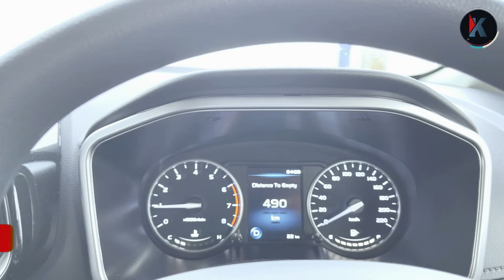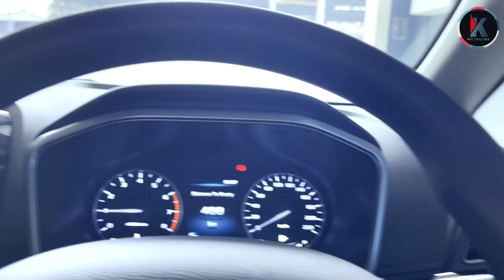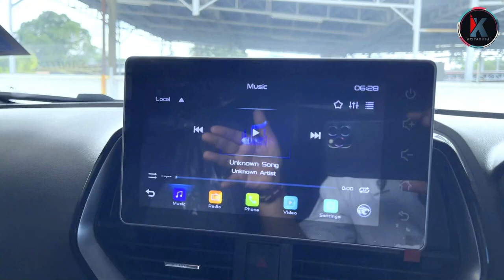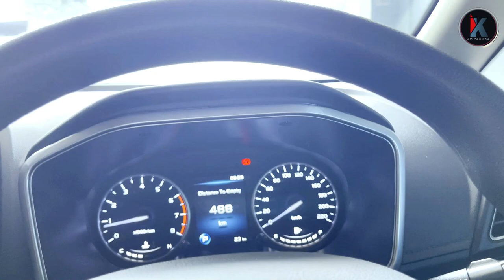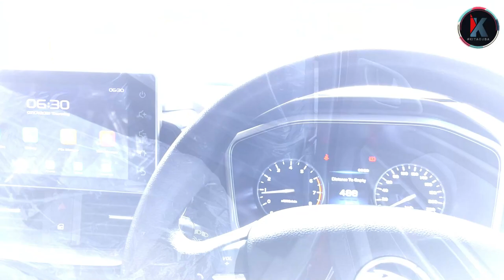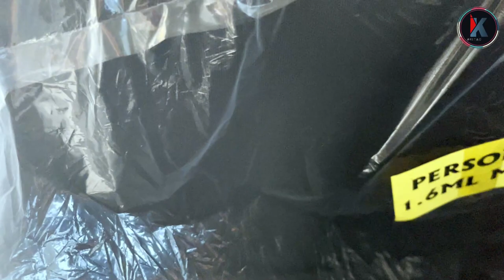Ni PERSONA EXECUTIVE 2022 ROSEWOOD MAROON Jangan Confius | Rekod sambil kena CHILD LOCK 😉| (EP47)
NOTA:

Assalamualaikum & Selamat Sejahtera,,

Hampir 2 bulan tak keluarkan video baru, sibuk dengan pekerjaan hakiki sebagai Sales Advisor (SA), sibuk uruskan pinjaman, sibuk dengan tekanan dari customer dan macam-macam lagi.
Tiba-tiba ada kereta yang boleh dijadikan modal atau content,, hahaha

Video kali ini berkenaan PERSONA 1.6 CVT EXECUTIVE 2022, berwarna ROSEWOOD MAROON. Warna ungu gelap ye! Bukan merah gelap!.. hehehe
Kereta ini dah siap dengan tinted dan tunggu masa customer ambil sahaja..

150 hari genap baru customer dapat kereta!!

Kesimpulannya, kalau boleh bagi sekurang-kurangnya 2 atau 3 pilihan warna.. Confirm dapat kereta cepat tak smpai 2 bulan.. hehehe

Boleh juga pergi ke LINK video ini untuk informasi tambahan:

PROTON X50 FLAGSHIP Detail Spec Exterior & Interior – Penantian suatu penyeksaan

PROTON X50 EXECUTIVE Detail Spec – Penantian berbaloi customer selama 11 bulan

7 PERBEZAAN PROTON X50 STANDARD dan X50 EXECUTIVE- Varian mana lagi berbaloi?

Basic INFO PROTON X70 PREMIUM EXTERIOR & INTERIOR 2020/2021- Harga Marhaen, Features MEWAH!

Semoga anda semua dimurahkan rezeki. Amin.
Terima kasih support saya.